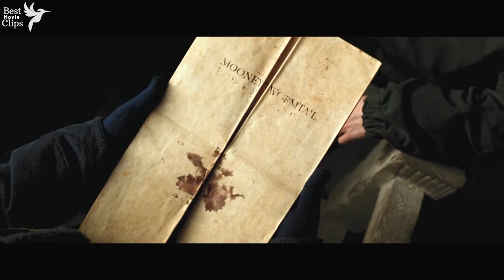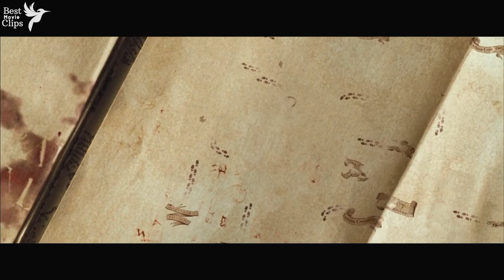Harry Potter scares Malfoy to death using invisible cloak | Harry Potter and Prisoner of Azkaban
What is Harry Potter and Prisoner of Azkaban (2004) movie about ?
Harry Potter (Daniel Radcliffe) is having a tough time with his relatives (yet again). He runs away after using magic to inflate Uncle Vernon's (Richard Griffiths') sister Marge (Pam Ferris), who was being offensive towards Harry's parents. Initially scared for using magic outside the school, he is pleasantly surprised that he won't be penalized after all. However, he soon learns that a dangerous criminal and Voldemort's trusted aide Sirius Black (Gary Oldman) has escaped from Azkaban Prison and wants to kill Harry to avenge the Dark Lord. To worsen the conditions for Harry, vile creatures called Dementors are appointed to guard the school gates and inexplicably happen to have the most horrible effect on him. Little does Harry know that by the end of this year, many holes in his past (whatever he knows of it) will be filled up and he will have a clearer vision of what the future has in store.